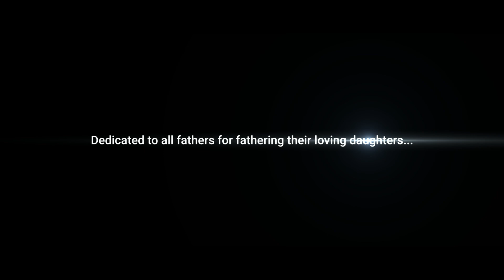Koodasha Malayalam Movie Official Trailer | ft. Baburaj , Aaryan Krishna Menon